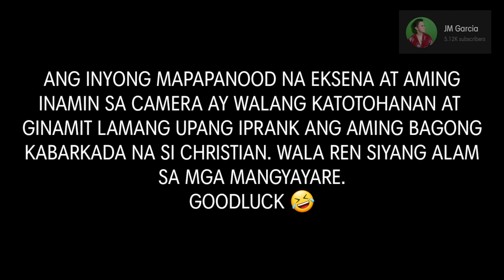THE GREATEST PRANKSTERS COLLAPSE PRANK ! HAHA FUNNY REACTION |JM GARCIA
COLLAPSE PRANK !! UNCONSCIOUS FRIEND DISCOVER POSITIVE RESULT

HELLO KABARKADA !! ANOTHER PRANK NA NAMAN KASAMA ANG TEAM KABARAKADA AT HINDI LANG BASTA PRANK !! NAKAKABALIW NA PRANK PARA SA BAGO NATIN KABARKADA NA SI PAUL AT SANA DI SIYA MATRAUMA SA MGA MANGYAYARE  👌
COLLAPSES DURING VLOG PRANK KAYA ETO NA PANOODIN NA NINYO AT ENJOY 😘

JUST WATCH THIS SUPER AMAZING COLLAPSE PRANK !! UNCONSCIOUS FRIEND DISCOVER POSITIVE RESULT AND ENJOY 👌❤️🙂😍😘

QUOTES:
WE ARE ALL IN THE GUTTER, BUT SOME OF US ARE LOOKING
AT THE STARS 🤗.

MEANING:
EVERYONE HAS PROBLEMS TO DEAL WITH, BUT THE PEOPLE WHO ARE MESMERIZED BY THE BEAUTY OF THEIR DREAMS THE ONE WHO ACTUALLY LIVE LIFE TO THE FULLEST❤.